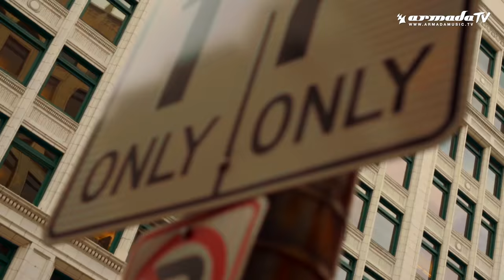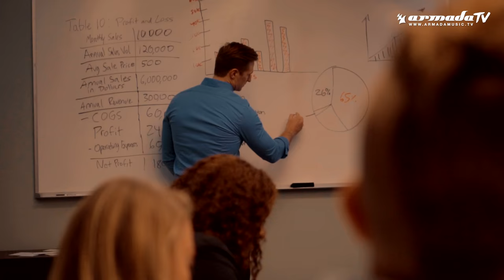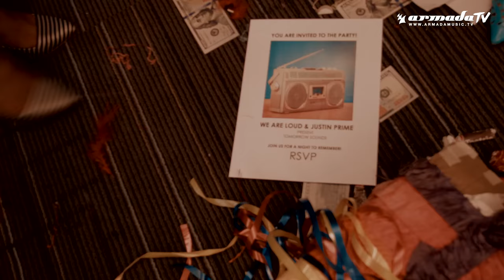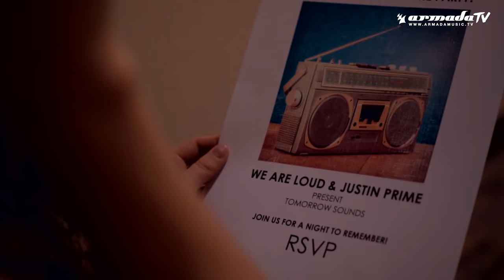We Are Loud & Justin Prime feat. Grey MTTR - Tomorrow Sounds (Official Music Video)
In what can only make the global crowds go crazy, We Are Loud & Justin Prime show off their skills once again. ‘Tomorrow Sounds’ is teeming with big vocals from Grey MTTR, hulking synths and all-around badassery and without a doubt as formidable as its predecessor. It’s the buzz of today with the sounds of tomorrow!

Production: LAENG Productions
Production Supervisor: CJ Rhone
Aerial Cinematographer + Behind-the-Scenes Video: RJ Hansen (Rjslifee)

Lead Actor: Peter Sakowicz

Supporting Actors/Actresses:
McKenna Donahue, Harley Bronwyn Kraft, Greg J. McCullough, Cristina Stefan, Teodora Bramsche, RJ Hansen, StaggerLee Cole, Shelby Thompson, Cindy Le, Nathaniel Devish, Blake Converse, Sommer Weeks, Carol Lopez, Zina Curtean, Shweta Pandey, Courtney Rose Hernandez, and Hannah Evans

Party Guests / Background / Extras:
Seth Tyler, Nathan Hesselman, Danielle Miller, Nick Prussing, Sarah Dean, Tiana Lee, Malaya Valenzuela, Jeremy Ku, Kelsey Harrison, Emilie Humberstone, Sally Kaye, and Sean Kai Raffety